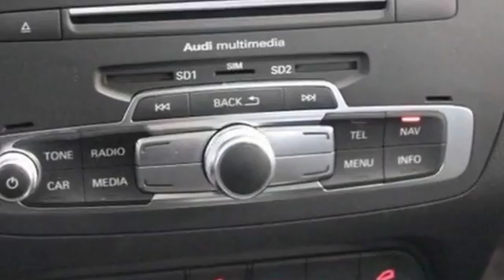2016 Audi Q3 Lynbrook, New York, Garden City, Valley Stream, Long Island